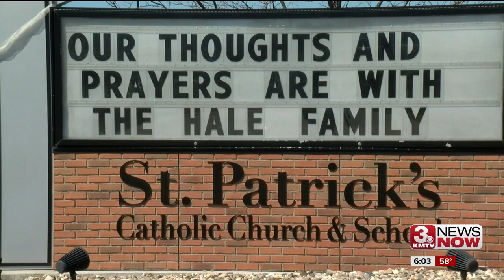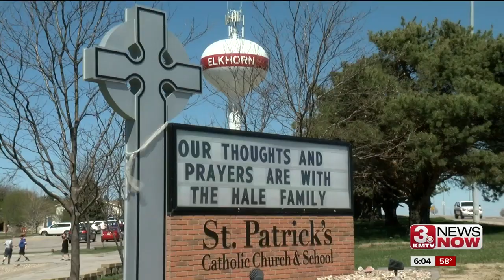St Patrick School mourns principal's loss